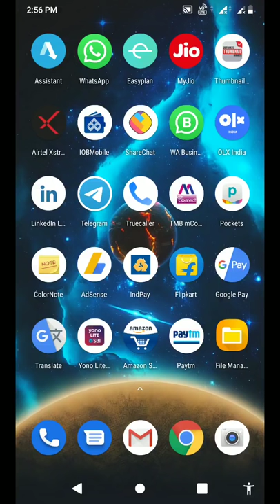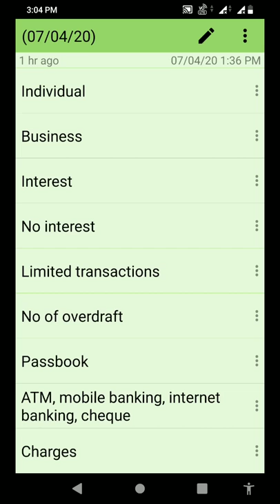Bank saving account vs current account difference in Tamil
in this video discuss types of bank account savings account and current account difference saving account for individuals person (student, employee, house wife,etc..,) current account for business people's , saving account only limited transactions current account unlimited transactions, saving account have passbook but current account no passbook, current account have overdraft facility but saving account no od facility, saving account Minimum balance amount is low but current account Minimum balance is high and also have High charges